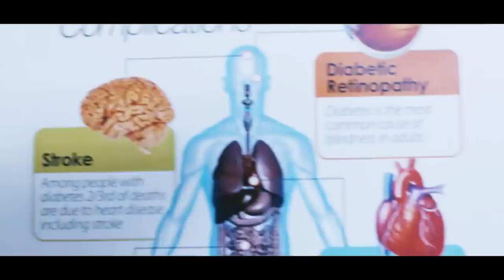NAGARAJA CHOLAN MA MLA | POLITICAL COMEDY | SATHYARAJ | MANIVANNAN | SEEMAN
Nagaraja Cholan MA, MLA is a 2013 Tamil political satire film directed by Manivannan. A sequel to Amaidhi Padai (1994), it stars Sathyaraj, reprising his role as Nagaraja Cholan from the original, alongside an ensemble cast including Seeman, Manivannan, his son Raghuvannan, Mrudula Murali, Komal Sharma and Varsha Ashwathi. The film, featuring music composed by James Vasanthan, was produced by Ravichandran and K. Suresh under the banner of V House Production and shot in Coimbatore and surrounding areas in one single schedule. Unlike the original, Nagaraja Cholan MA, MLA opened to mixed reviews. It was Manivannan's 50th and last film as a director and actor, as he died a month after the film's release.

Directed: Manivannan
Produced: K.Suresh S. Ravichandran
Starring: Sathyaraj, Manivannan, Seeman,
Cinematography: D.Sankar
Edited: R.Sudharsan
Production: V House Production